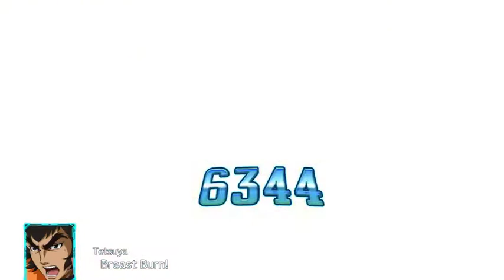Super Robot Wars 30 - PART 30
get this sequence of narrative lore y'all, is that what you want? Well, I'm enjoying myself here, and to not lose my joy, I cast everytime an spirit skill, because if I not, zoltan would wipe my entire team easily, no joking here, this man is insane, he can 2HK every member of you party if you let he acts, so if you want to end tis quickly and safely, I recommend the same strategy I used here(and not forgeting the fanservice I did making cha- ops, quattro, defeating zoltan :v)